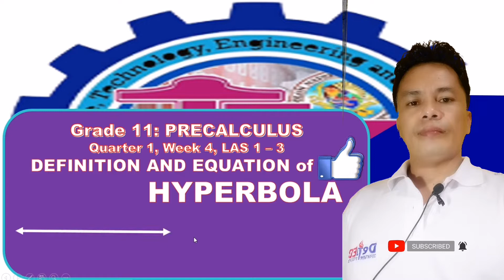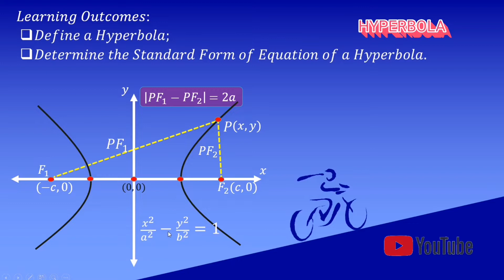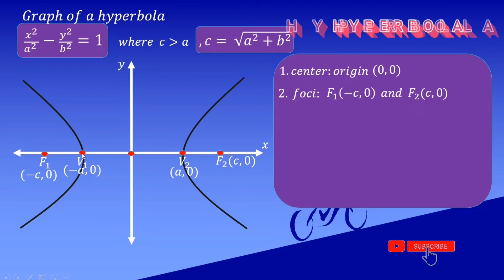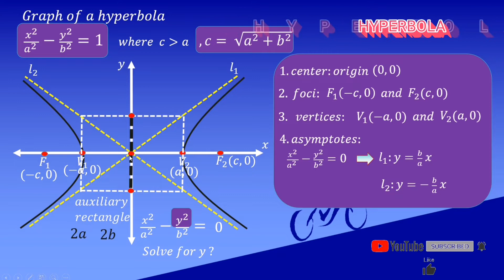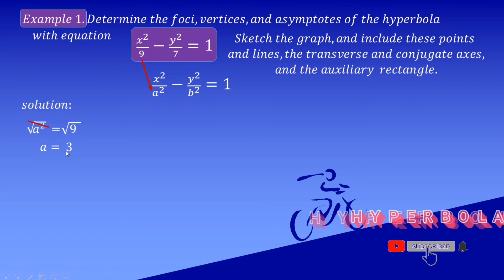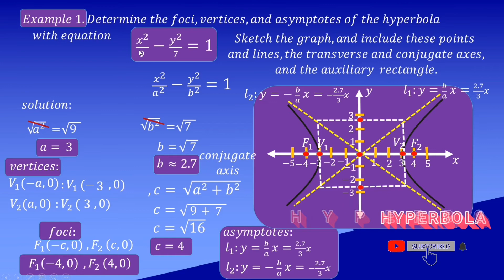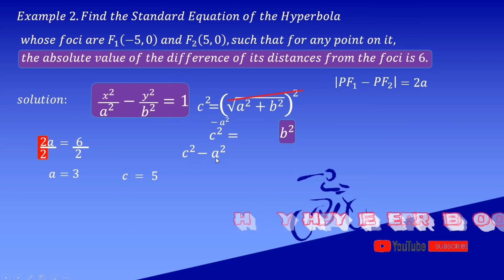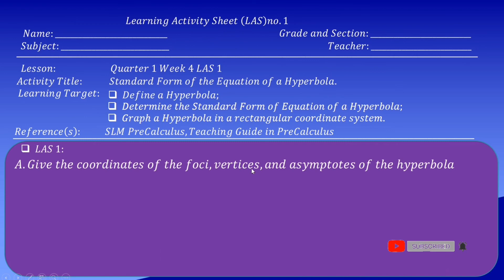HYPERBOLA: DEFINITION AND EQUATION //SKETCHING OF GRAPH//GRADE11: PRECALCULUS//SALAMATH2020//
hyperbola # equation # definition

DEFINITION AND EQUATION OF A HYPERBOLA

GRAPH OF HYPERBOLA CONSISTS OF 2 UNBOUNDED BRANCHES WHICH EXTEND IN OPPOSITE DIRECTIONS
FEATURES OF THE GRAPH OF A HYPERBOLA
1. CENTER
2. FOCI
3. VERTICES
4. ASYMPTOTES
5. TRANSVERSE AXIS
6. CONJUGATE AXIS
7. AUXILIARY RECTANGLE
This video lesson shows how to find the standard equation of a hyperbola and sketch a graph given the points including the lines...
With Learning Activity Sheet...